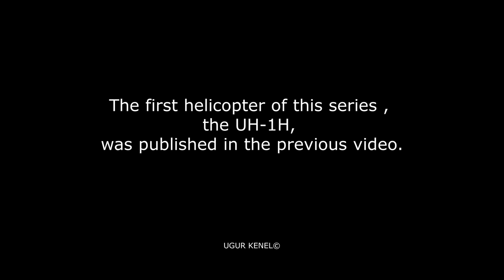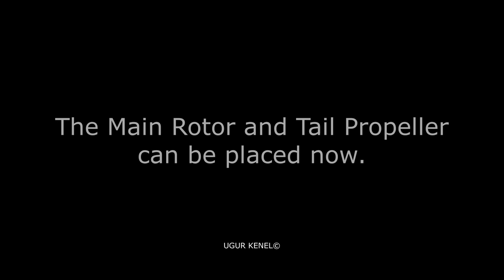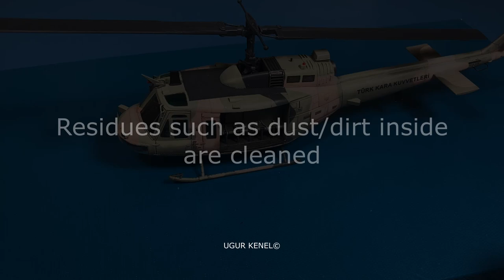Painting Italeri UH-1D HUEY 1/48 Scale Helicopter Model Build - Easy Realistic Weathering Techniques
How to Painting Italeri UH-1D Huey Scale Helicopter Model Kit. How to make simple, realistic and easy Weathering techniques on a 1/48 scale helicopter model.

In this video, I will show you how to make a very basic model of Italeri, the UH-1D HUEY helicopter scale model as Turkish Army colors, become detailed and flashy with simple and easy painting and weathering techniques.

Next video is going to be an Italeri AB-212 scale model 1/48 scale.

The first helicopter of this series, the UH-1H, was published in the previous video and its link is here: